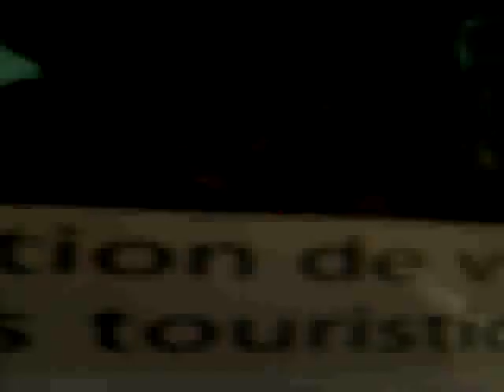Les Gorges Du Verdon